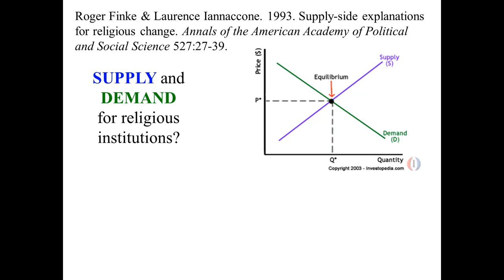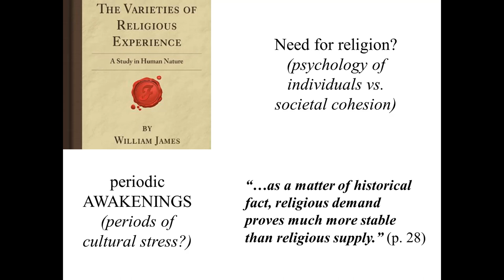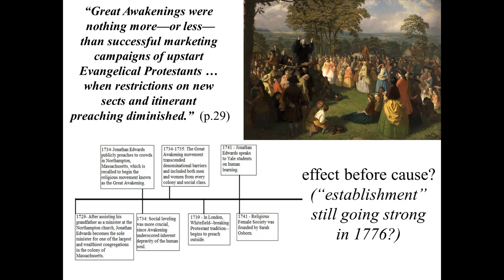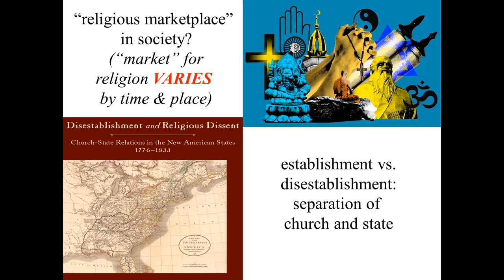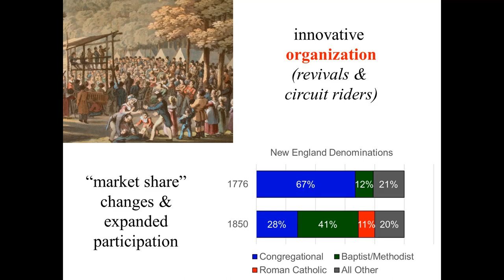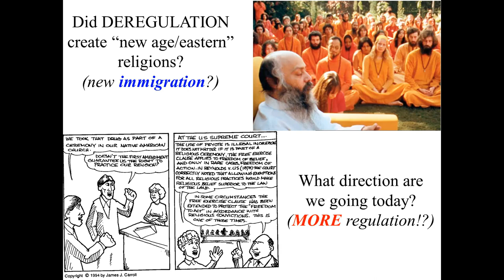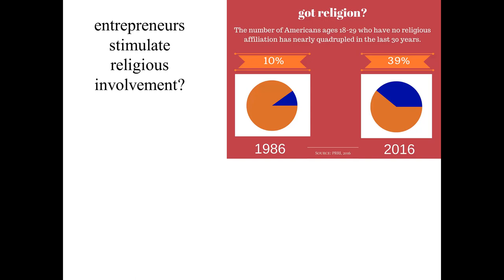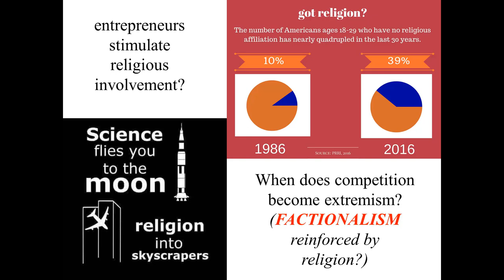Roger Finke & L. Iannaccone. 1993. Supply-side explanations for religious change. AAAPSS 527:27-39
Historical "waves" of religious revivals in American society are re-cast in this article as a by-product of underlying shifts the introduced new forms of competition between established religious groups, based on the principle that market competition makes firms more efficient and consumers more satisfied--which means that religious belief becomes a form of consumption.